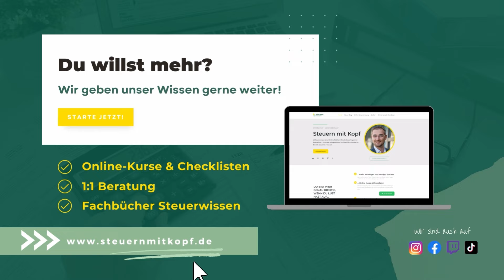Steuererklärung ohne Stress: Wie du Fehler vermeidest und Unsicherheiten löst!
Fehler in der Steuererklärung sind menschlich, aber können teuer werden. Kleine Fehler werden in der Regel nicht geahndet, bei größeren kann es zu Nachforderungen, Strafen und Zinsen kommen. Unsicherheiten bei Steuerfragen sind normal, es gibt aber zahlreiche Möglichkeiten, sich helfen zu lassen. Wichtig ist, die Steuererklärung sorgfältig zu prüfen und bei Unsicherheiten Hilfe zu suchen.
Fazit: Perfekte Steuererklärungen gibt es nicht, aber mit etwas Sorgfalt und Hilfe lassen sich Nachforderungen und Strafen vermeiden.